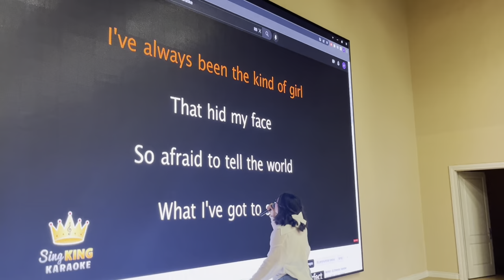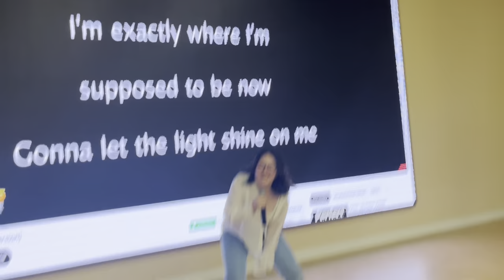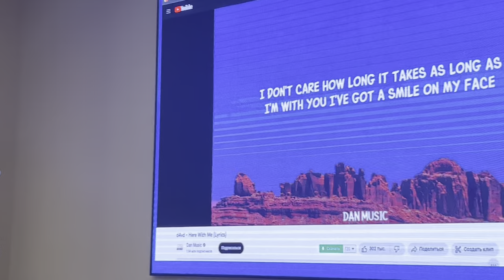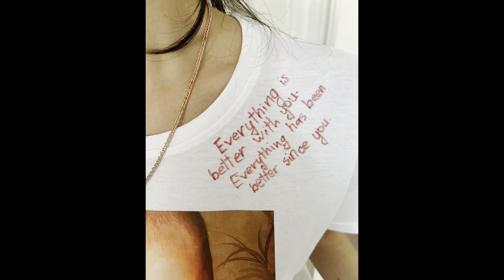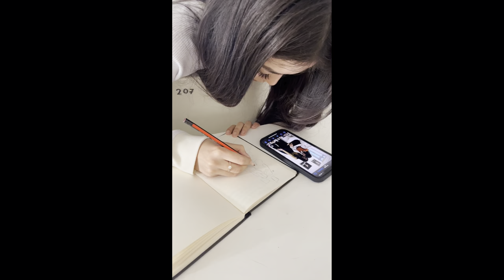Влог: ПОСЛЕДНИЙ ЗВОНОК ✨ Выпуск 2023; школа Газпром Кыргызстан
Данный влог является памятным воспоминанием об обдом из самых важных дней в моей жизни. Спасибо всем, кто был со мной в этот день и сделал его по-настоящему особенным.

Использованные песни в данном ролике не принадлежат мне и я не претендую на их права:
Then I see you - Robert Shirey Kelly
Выпускной - MEDALIN